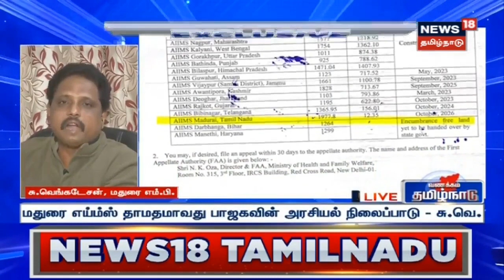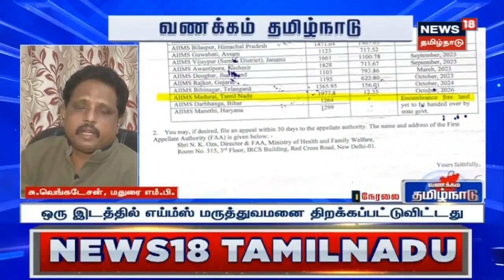மதுரை AIIMS நிதி ஒதுக்குவதில் அரசியல் செய்யும் பாஜக ஒன்றிய அரசு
தமிழ்நாடு திட்டங்களுக்கு நிதி ஒதுக்குவதில் அரசியல் செய்கிறது பாஜக அரசு. மதுரையைத் தவிர மற்ற எய்ம்ஸ் மருத்துவமனைகளில் 80% பணிகள் நிறைவு பெற்றுள்ளது. தமிழ்நாட்டிற்கான அனைத்து திட்டங்களையும் தாமதப்படுத்த வேண்டும் என்பதே பாஜக அரசின் திட்டம் - தோழர் சு.வெங்கடேசன்.எம்.பி., மாநில செயற்குழு உறுப்பினர்